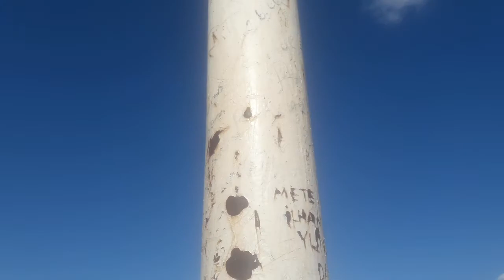Canım Yeğenlerimle Boyabat kalesinden video 🤨😉☺😘😘❤